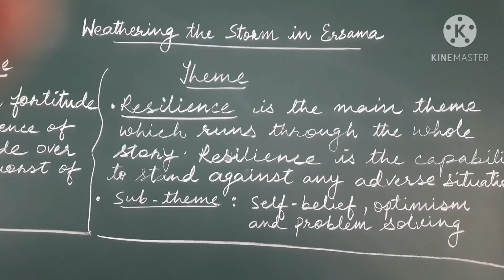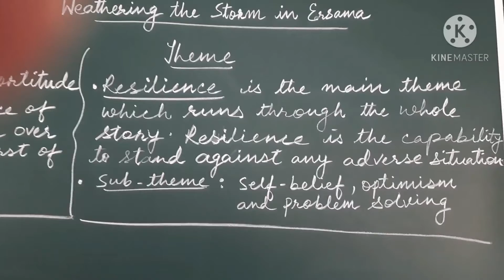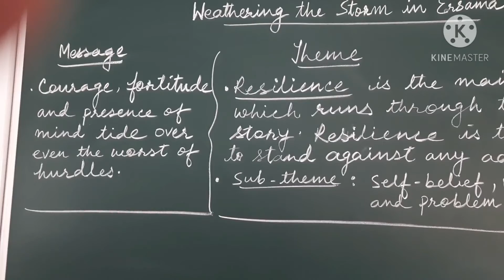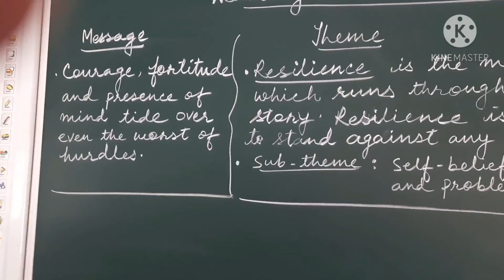Weathering the Storm in Ersama Part II